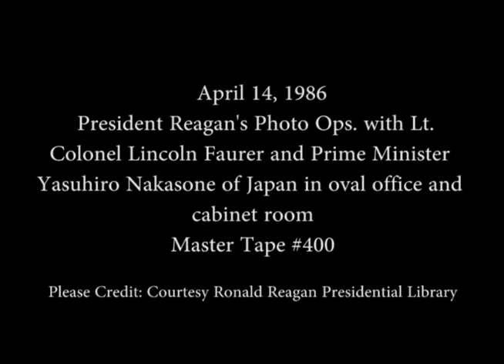President Reagan Meetings with Prime Minister Nakasone on April 14, 1986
Full Title: President Reagan presents National Security Medal to Lt. Colonel Lincoln Faurer, retiring Director of National Security Agency in Oval Office, President Reagan Meeting with Prime Minister Yasuhiro Nakasone of Japan in Oval Office/Cabinet Room, President Reagan's and Prime Minister Yasuhiro Nakasone's Departure Remarks in Rose Garden on April 14, 1986

Transcript: N/A

Production Date: 4/14/1986

Access Restriction(s):Unrestricted
Use Restriction(s):Unrestricted